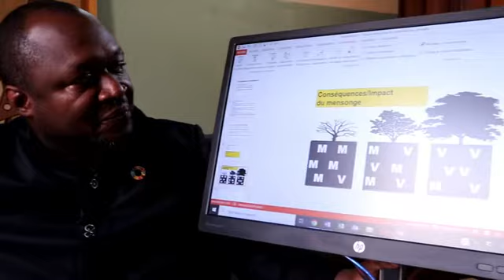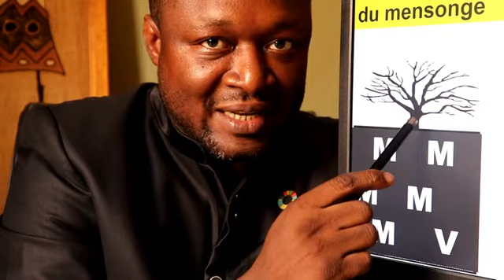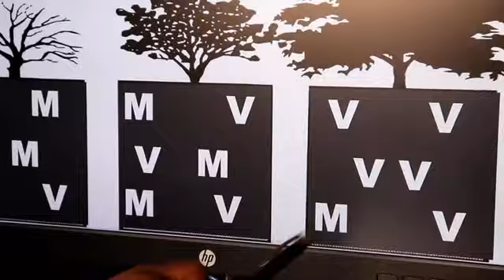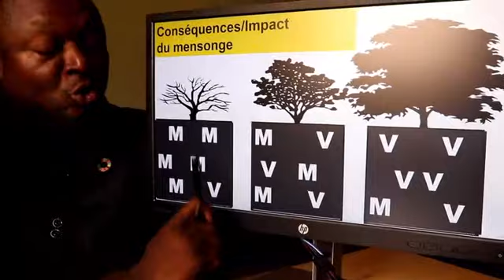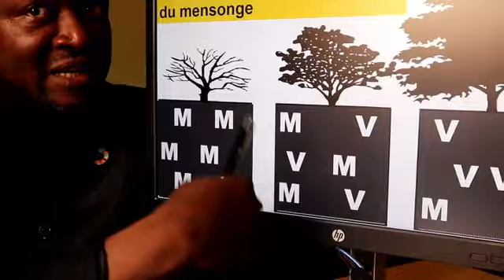Le Mensonge et ses Conséquences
- Concepts et définitions
- Phases d’évolution du mensonge
- Niveaux d’influence du mensonge
- Conséquences/Impact du mensonge